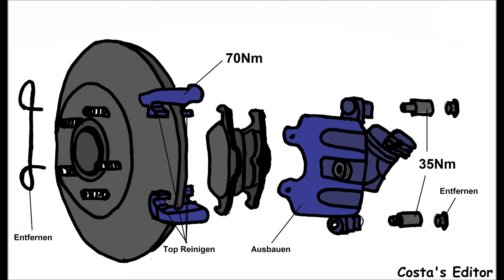Ford Focus MK2 1.6Ti 85KW/115PS Anleitung Bremsen hinten wechseln mit Anzugsdrehmomente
Ford Focus MK2 1.6Ti 85KW/115PS Anleitung Bremsen hinten (Scheiben +Klötzen) ersetzen wechseln mit Anzugsdrehmomente